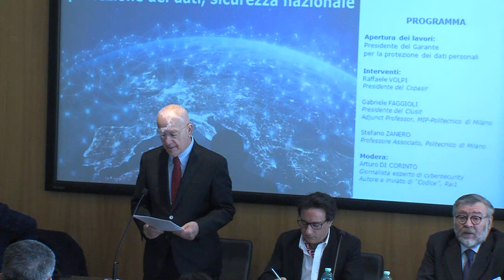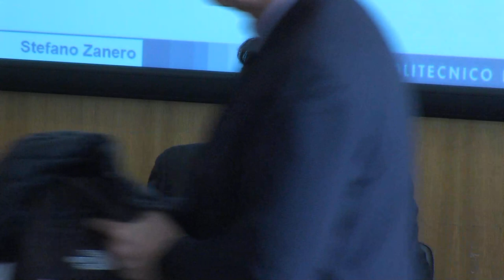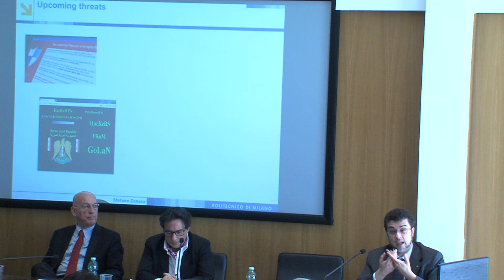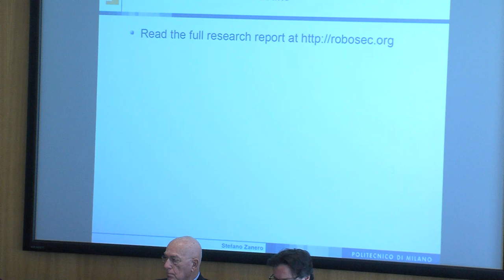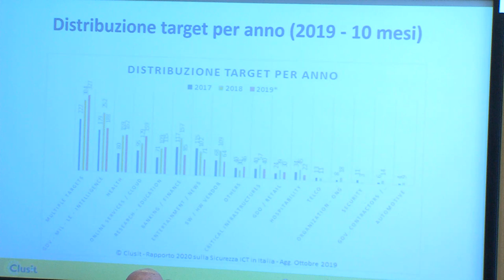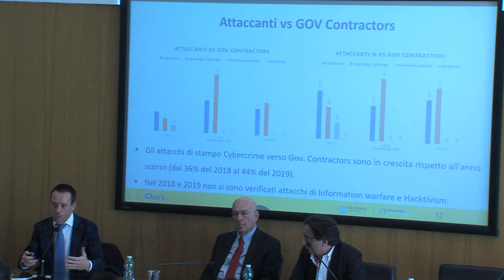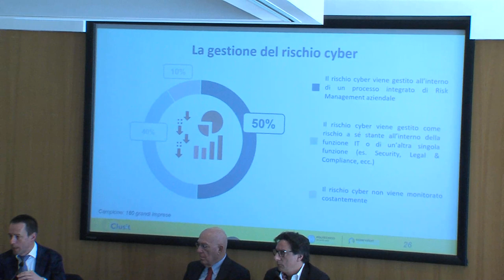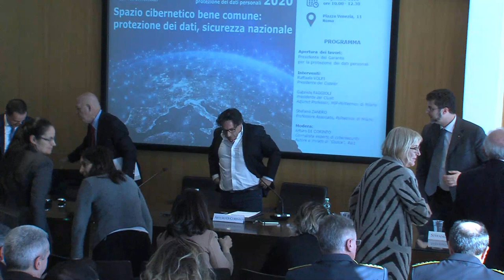Convegno del Garante per la Giornata europea della protezione dei dati personali 2020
Convegno "Spazio cibernetico bene comune: protezione dei dati, sicurezza nazionale"
In occasione della Giornata europea della protezione dei dati personali, l'Autorità Garante ha organizzato un convegno intitolato "Spazio cibernetico bene comune: protezione dei dati, sicurezza nazionale" (30 gennaio a Roma 2020), per tracciare un quadro sui nuovi scenari di “cyberwar”, sulle azioni di prevenzione da mettere in campo contro gli attacchi informatici, sulle problematiche poste dalle reti di quinta generazione, sulle misure per tutelare i diritti fondamentali delle persone di fronte alle forme sempre più evolute di sorveglianza massiva da parte dei governi.
Sono intervenuti - oltre al Presidente dell'Autorità Garante Antonello Soro -  Raffaele Volpi, Presidente del Copasir, Gabriele Faggioli, Presidente del Clusit, Stefano Zanero del Politecnico di Milano. Ha moderato l’incontro Arturo Di Corinto, giornalista esperto di cybersecurity.